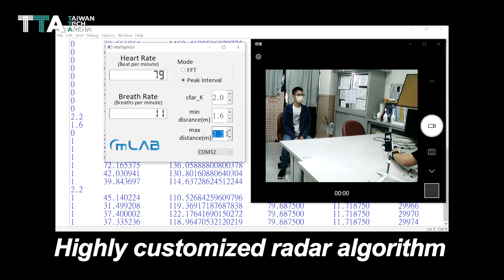Millilab Introduction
mmWave radar is a type of sensor often used in automotive, industrial, civil, and meteorological systems.

Millilab focuses on signal process optimization of radar systems to lower computing loading without AI to achieve approximate radar accuracy. In addition, it provides a highly customized radar algorithm to balance the performance and power consumption on customers' end products.

The mmWave Radar Sensor can be used as Home Security to detect people, gesture recognition, vital signs for cabin crew, and falling detection for seniors.

mmWave radar, provides a smarter life with sensing technology.